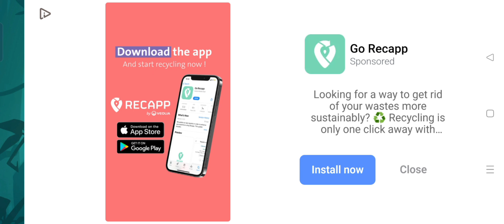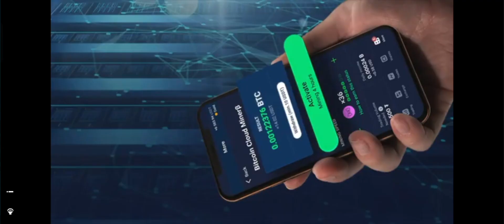snake io 10@bembamgamer